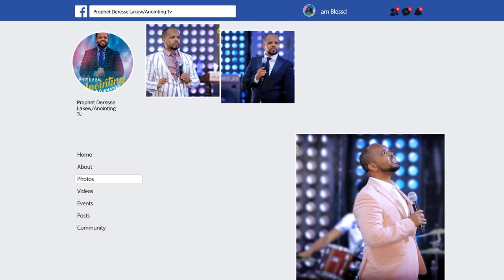እጥፍ በረከት ከጌታ...BY MAN OF GOD PROPHET DERESSE LAKEW